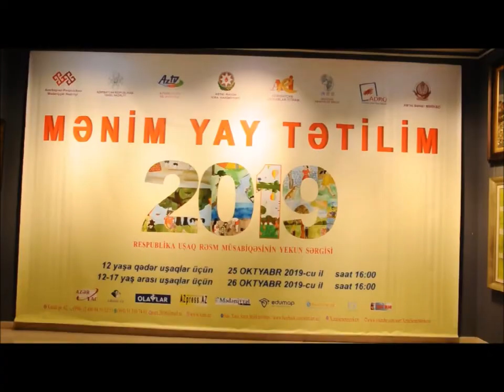25.10.2019. Mənim yay tətilim adli Respublika uşaq rəsm müsabiqəsinin yekun sətgisi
Məktəblilərin yay istirahətlərinin zövqlü keçməsi və tətil ərzində diqqətini çəkən hadisələri öz düşüncələri ilə tabloda əks etdirmək bacarıqlarını inkişaf etdirmək məqsədi ilə Azərbaycan Respublikasının Mədəniyyət Nazirliyi, Azərbaycan Televiziya və Radio Verlişləri Qapalı Səhimdar Cəmiyyəti, Xətai Rayon İcra Hakimiyyəti, Azərbaycan Respublikasının Təhsil Nazirliyi 3 nömrəli Uşaq-Gənclər İnkişaf Mərkəzinin dəstəyi, Azərbaycan Rəssamlar İttifaqı, Naxçıvan Rəssamlar Birliyi, Azərbaycan Dövlət Rəsm Qalereyası və Xətai Sənət Mərkəzinin təşkilatçılığı ilə “Nəsimi ili” çərçivəsində cari ilin may ayında “MƏNİM YAY TƏTİLİM-2019” Respublika uşaq rəsm müsabiqəsinin yekun sərgisinin birinci hissəsi -12 yaşa qədər uşaqlar üçün 25 oktyabr saat 16:00-da Xətai Sənət Mərkəzində açıldı.
Tədbiri çıxış sözü ilə Dövlət Rəsm Qalereyasının direktoru Qalib Qasımov açaraq, tədbirin əhəmiyyətindən danışdı və iştirak edən hər bir gəncə uğur dilədi. Söz alan Xətai Sənət Mərkəzinin direktoru tədbirin əhəmiyyətindən danışaraq, uşaqlara əsərlərini öz duyğu və düşüncələri ilə işləməsini və tabloya kənar müdaxiləyə imkan verməmələrini xahiş etdi. Mədəniyyət Nazirliyinin Təsviri Sənət bölməsinin elmi işçisi Bəxtiyar Qılıncov Azərbaycan Respublikası Mədəniyyət Nazirliyi adından uşaqlara fəallıqlarına görə təşəkkür etdi. Həmçinin, tədbirdə Naxçıvan Muxtar Respublikasının Bakıdakı daimi nümayəndəliyinin əməkdaşı Azər Rəhimov və əməkdar rəssam Rəfael Muradov iştirak edirdi.
Nəzərinizə çatdırırıq ki, tədbirə əsasən 1 nömrəli UGİM, Şamaxı Şəhər İncəsənət Təhsil Mərkəzi, Lənkəran şəhər Uşaq Rəssamlıq Məktəbi, Buzovna qəsəbəsi 4 nömrəli UİM, Fikrət Əmirov adına 6 nömrəli onbirillik İM, Xətai Uşaq Rəsm Yaradıcılıq Studiyası, 4 nömrəli UİM, Naxçıvan şəhər Uşaq Musiqi və İncəsənət məktəbi ,Gəncə şəhəri UİM, Vusala’s school, “Yeni Nəsil” Tədris Mərkəzi, “Bilik yolu” Tədris Mərkəzi, Biləsuvar rayon Xırmandalı kənd UİM, Art School by Rufana, Əhməd Bakıxanov adına UİM, Şəki şəhər UİM, Abşeron İdman klubu, “GunXan” Art Studiya, Şirvan Dövlət Rəsm Qalereyası, Kürdəmir UİM, Bakü Çoçuk Universitesi, 3 nömrəli UGİM, Naxçıvan şəhər Qızlar Liseyi kimi tədris mərkəzlərinin uşaqlarının əsərləri, həmçinin paytaxt və bölgələrimizdən olan ayrı-ayrı uşaqların əsərləri sərgilənmək üçün seçilib.
Nəzərinizə çatdıraq ki, iştirakçılar müsabiqəyə saytında tədbirlər bölümündəki “Mənim yay tətilim – 2019” və ya linkinə toxunaraq təqdim edəcəkləri əsərlərinin fotosunu daxil etməklə qoşulublar.
Seçim zamanı müəllifin yaşı, duyğu və düşüncələri nəzərə alınmaqla düzgün kompozisiya, rəng seçim, ideya əsas götürülüb və imkan daxilində az müdaxilə olunmuş(müəllim və ya valideyn tərəfindən) əsərlərə yer verilmişdir.
Mükafatlandırma fondu olaraq ən fəal 1 tədris müəssəsinin kollektiv sərgisi, həmçinin seçilmiş 10 əsərin müəlliflərinin qrup sərgisi nəzərdə tutulmuşdur.
Sərgidə nümayiş üçün seçilən işlərin müəllifləri diplomla və fəal tədris mərkəzləri (dərnək, incəsənət məktəbi və s.) təşəkkürnamə ilə təltif olundu.